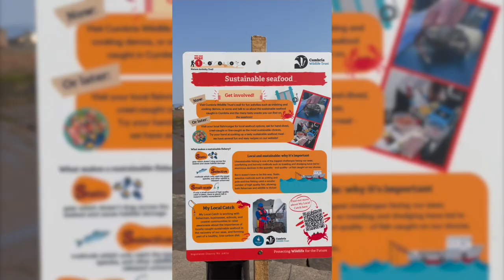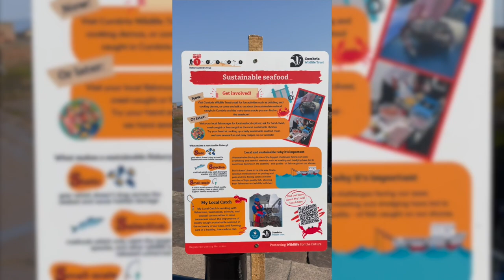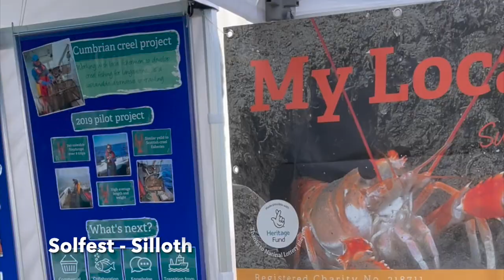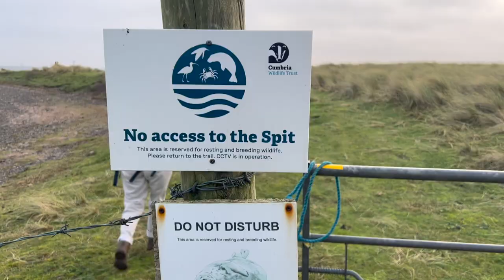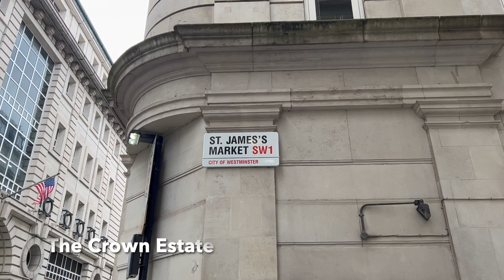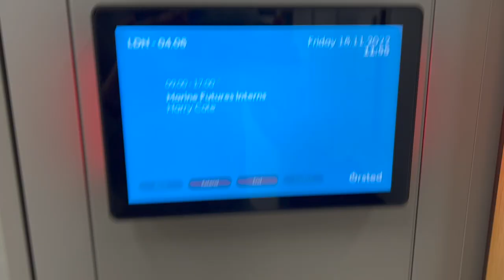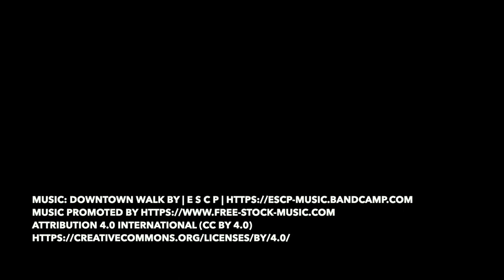Marine Futures Internship 2022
Highlights from our 2022 Marine Futures Internship. The Marine Futures Internship is a partnership between North West Wildlife Trusts, Natural England, The Crown Estate and Orsted.